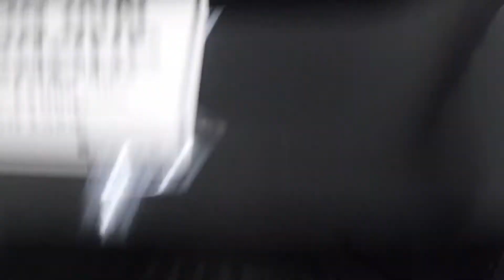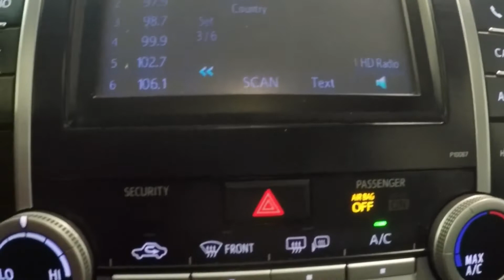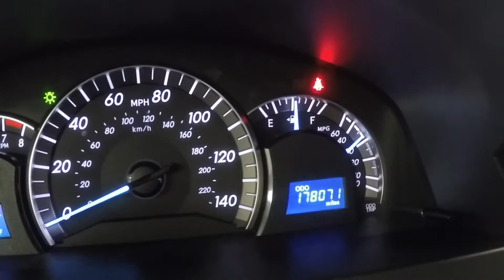2012 Black Toyota Camry SE CT2638A Motor Inn Auto Group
Over the highway miles. Come drive YOU'LL BE IMPRESSED!. Lots of miles left in this one.